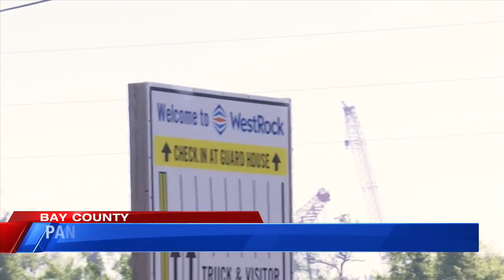Whistle blows at Paper Mill for final time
Workers at the Panama City paper mill say the plant blew its final whistle Thursday afternoon.